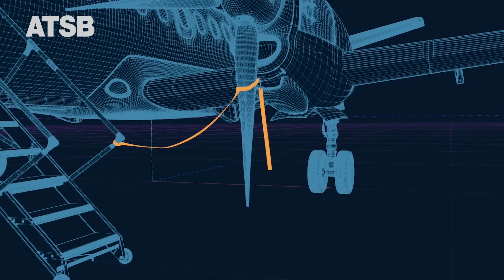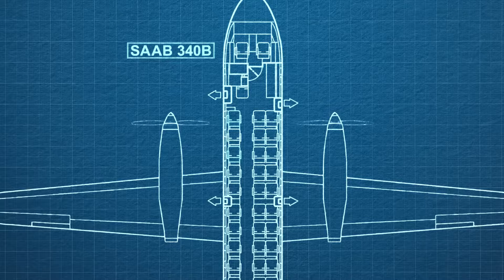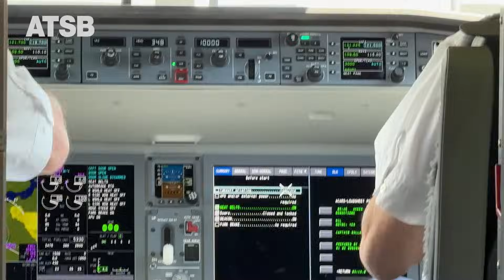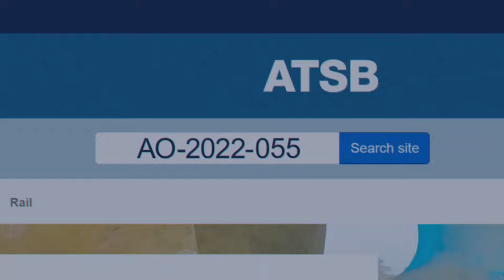Aircraft preparation and foreign object damage event involving Saab 340B VH-VEQ at Canberra Airport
The ATSB is calling for vigilance and harmonised procedures for those directly involved in aircraft operations, after its investigation into an aircraft preparation and foreign object damage event at Canberra Airport.